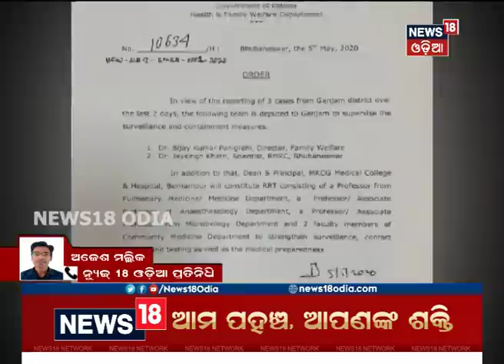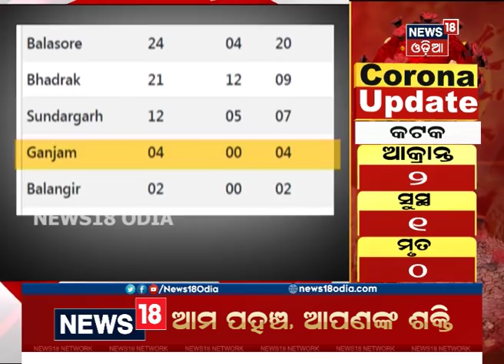Ganjam Districtରେ Coronavirus ସ୍ଥିତି ସମୀକ୍ଷା ପାଇଁ ୨ ବରିଷ୍ଠ ଅଧିକାରୀଙ୍କୁ ଗୁରୁ ଦାୟିତ୍ବ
ଗଞ୍ଜାମରେ ୪ କୋରୋନା ଆକ୍ରାନ୍ତ ଚିହ୍ନଟ ହେବା ପରେ ତତ୍ପରତା | ୨ ବରିଷ୍ଠ ଅଧିକାରୀଙ୍କୁ ଦାୟିତ୍ବ ଦେଲେ ସରକାର | ପରିବାର କଲ୍ୟାଣ ବିଭାଗ ନିର୍ଦେଶକ Bijay Panigrahiଙ୍କୁ ଦାୟିତ୍ବ, RMRC Bhubaneswar Scientist Jaysingh Khatriଙ୍କୁ ଦାୟିତ୍ବ |